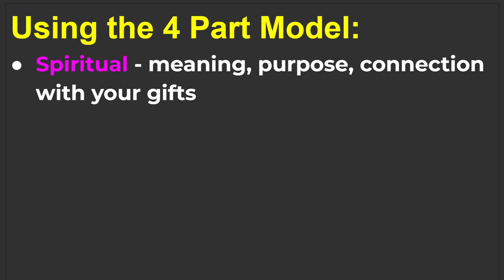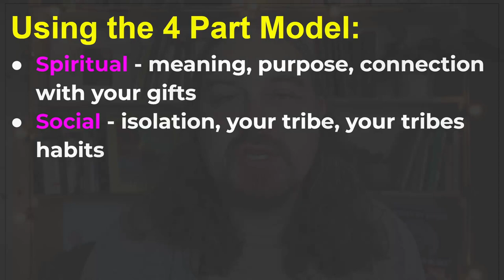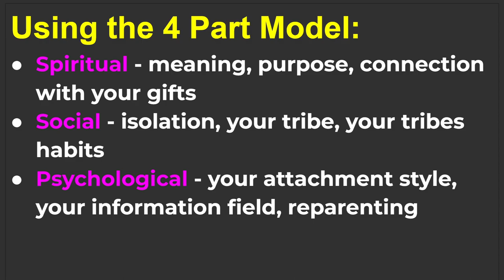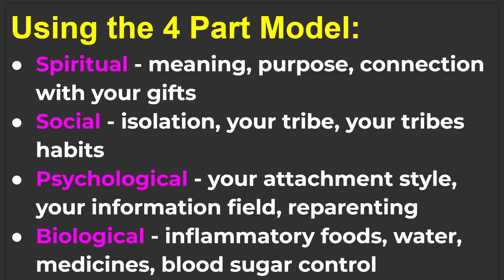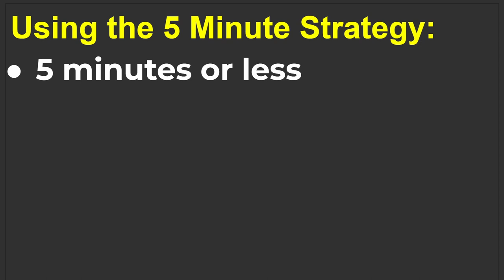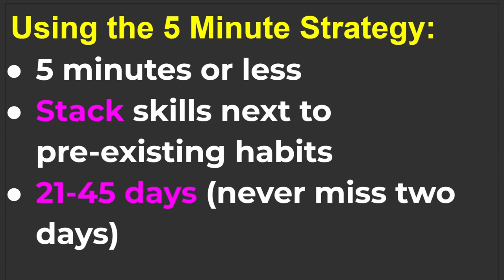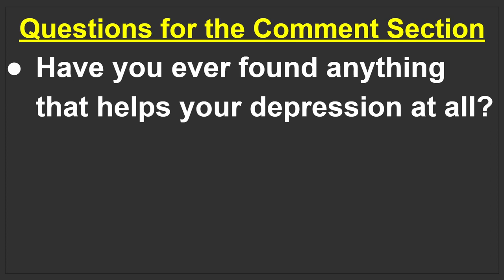How to Overcome Crippling Depression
In this video we talk about way out of crippling depression.

If you or someone you know struggles with depression please consider this new strategy to mental health.

Using the 4 part model + mentorship = a new way through and ultimately out of depression.

Can we promise any sort of result? Of course not, I dont know you and your level of commitment, work ethic, support systems, etc.

What I can promise is this. If you work on each of the 4 domains in turn and make small improvements in each of those areas, in 1 years time, you WILL notice positive changes in your life.

Now how powerful those changes will be remains to be seen and is up to each individual, but we can help.

Check out this video now and see you in the comment section!

Welcome to Open Source Owners YouTube channel!

This channel is all about having a freely available owners manual for being a human. We cover 4 major areas of being human:
(1) Biological Stuff
(2) Psychological Stuff
(3) Social Stuff
(4) Spiritual Stuff

These four areas cover everything from dealing with trauma to gardening to public wisdom practices to permaculture design.

Wanna join in on the fun?

Hide not your talents. They were made for use. What's a sundial in the shade? - Benjamin Franklin